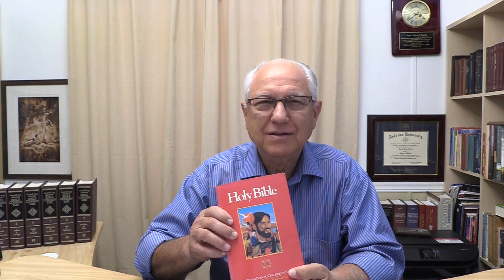LIÇÃO 2 | LIÇÃO DA ESCOLA SABATINA | ORIGEM E NATUREZA DA BÍBLIA